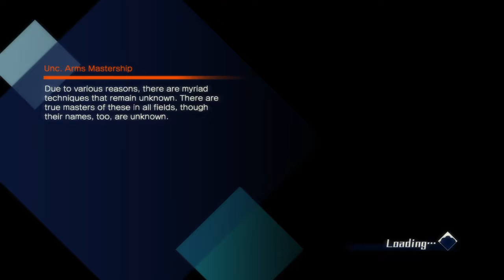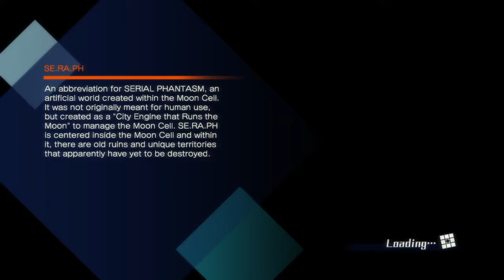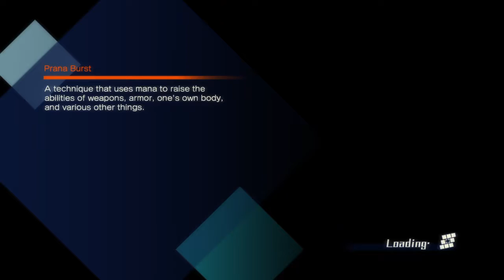Fate Extella Part 4 - Lu Bu and Medusa appear